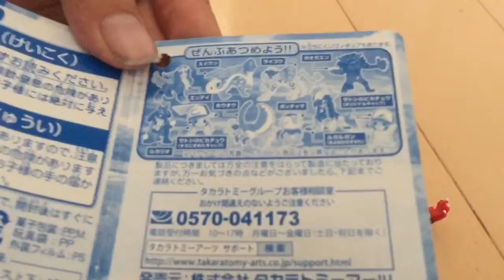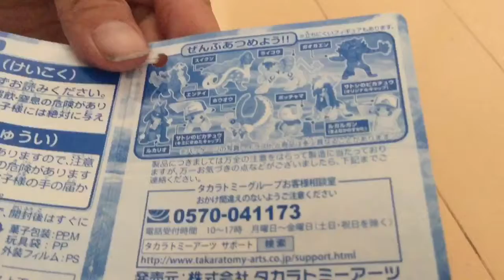ポケモン ポケモンゲットコレクションズ マスターボールとガオガエンを紹介して見た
電車太陽がマスターボールを紹介します！